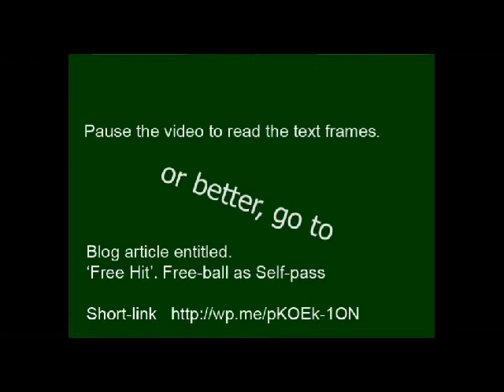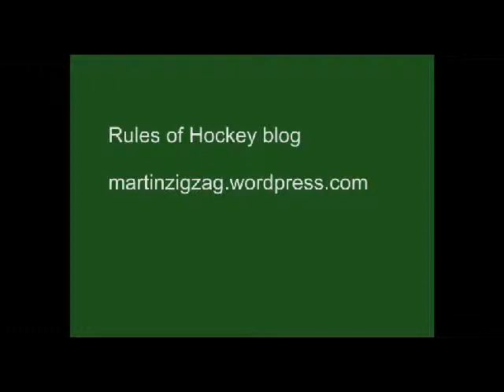Self pass 20 FIH Umpiring Committee umpire coaching video Analysis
Rules of Hockey Blog